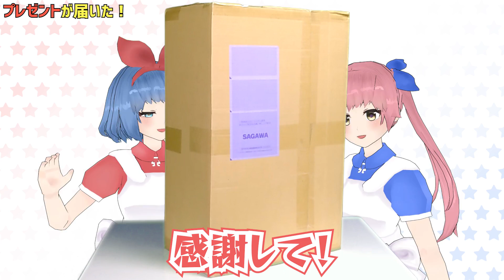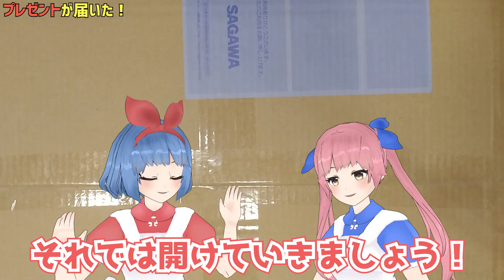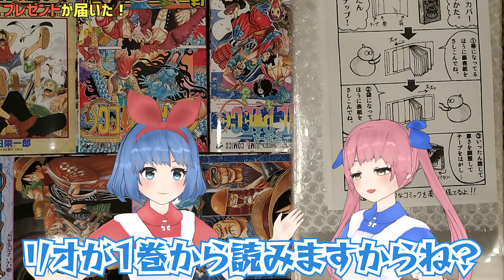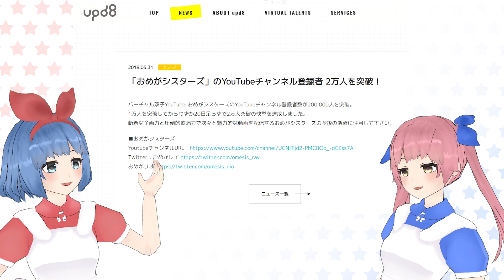なぞの巨大ダンボールが届きました。。。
なぞの箱が届きました。マネーか？マネーなのか？